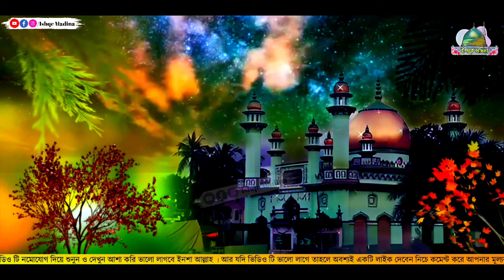পীরজাদা জুনায়েদ সিদ্দিকী ভাইজান || হযরত আবু বক্কর সিদ্দিক রাঃ ঘটনা || Junaid Siddiqui waz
আপনারা দেখছেন আমাদের ইউটিউব Ishqe Madina চ্যানেল।

প্রয়োজনা ও পরিবেশনায় @IshqeMadina-Iema চেনেল।
21 শে অগ্রহায়ণ ফুরফুরা শরীফ
আব্বাস সিদ্দিকী
Ishqke-Madina
Fum.net
Fum
2024ওয়াজ
2024 গজল
2024 আব্বাস সিদ্দিকী জলসা
হযরত আবু বক্কর সিদ্দিক এর ঘটনা, জুনায়েদ সিদ্দিকী নতুন ওয়াজ, Junaid Siddiqui